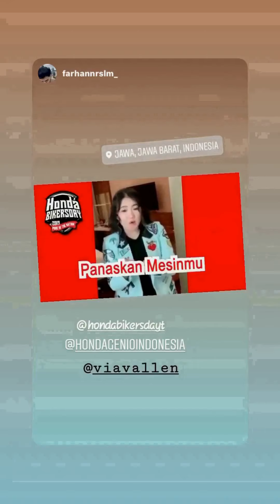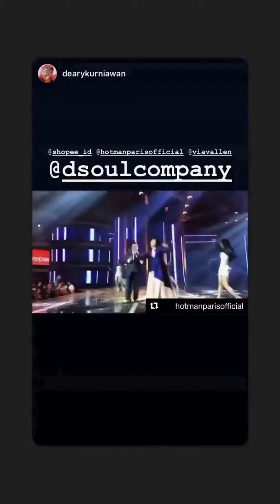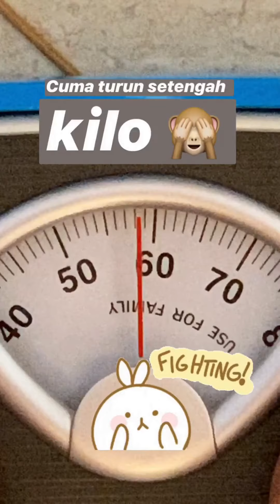Via Vallen | Instagram Stories | November 09 - 17, 2019